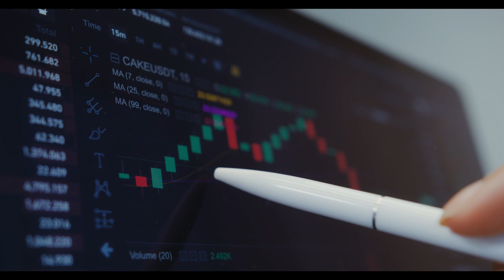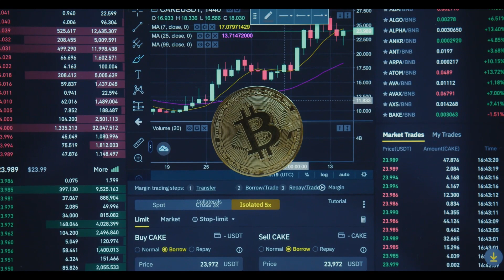The Time is Now! *Motivational Video*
🔥 Unleash Your Potential: Elevate Your Success with the Ultimate Motivational Video! 🔥

Are you ready to ignite your ambition, take charge of your destiny, and become a force to be reckoned with? Look no further! Introducing our electrifying motivational video that's designed to propel you towards unprecedented success. Get ready to embark on a transformative journey as powerful narration, heart-pounding music, action-packed clips, and immersive sound effects converge to inspire and motivate like never before.

🌟 Elevate Your Skills, Elevate Your Life 🌟

Every frame of this video is meticulously crafted to emphasize the importance of honing your skills and pushing your limits. Let the heart-racing music infuse you with energy as you witness individuals breaking barriers, mastering their crafts, and reaping the rewards of their relentless efforts. The fusion of striking visuals and powerful voiceover will engrain in you the belief that upgrading your skills is the true gateway to respect, influence, and success.

⚡ Uncover the Magic of Financial Empowerment ⚡

Money isn't just a means to an end; it's the catalyst for a life beyond imagination. Through compelling imagery and captivating soundscapes, you'll be transported into a world where financial empowerment opens doors to endless possibilities. Discover how the pursuit of financial freedom intertwines with personal growth, enabling you to not only achieve your dreams but also impact the lives of those around you.

🎬 A Visual Symphony of Inspiration 🎬

Immerse yourself in a visual symphony that harmonizes motivational narration, heart-pounding music, and strategically placed sound effects. With each frame, you'll feel the pulse of ambition resonating within you, urging you to break free from mediocrity and rise above the ordinary.

🔑 Embrace Your Journey, Seize Your Destiny 🔑

Are you ready to transform your life? This motivational masterpiece is your roadmap to success. Whether you're an aspiring entrepreneur, a dedicated professional, or someone seeking to unleash their full potential, this video is your call to action. Embrace the challenge, harness your hunger for success, and let this video be the catalyst that propels you towards becoming the respected, influential individual you were born to be.

🎥 So, what are you waiting for? Press play and ignite the fire within you! 🎥

"Listen up! This is your wake-up call! The clock is ticking, and the world is waiting for you to rise to the top. It's time to stop dreaming and start doing! The path to success isn't for the faint-hearted, but neither are you!"

"Money is the fuel that drives ambition. You want respect? You want influence? You want to upgrade your skills and be the best? Then make money your ally! It's not just about wealth; it's about the power it gives you to elevate yourself and gain the respect you deserve."

"Look around you! Those respected, accomplished individuals didn't get there by chance. They seized opportunities, embraced challenges, and made money their stepping stone to greatness. They didn't settle for mediocrity, and neither should you!"

"Do you think respect comes easy? It's earned through hard work, dedication, and constant self-improvement. Upgrade your skills, expand your knowledge, and master your craft. There's no room for complacency if you want to be at the top of your game!"

"Picture the life you desire: the recognition, the admiration, the freedom to live life on your terms. It's within your grasp! But it won't come knocking on your door. You've got to seize it with both hands, with an unwavering hunger for success!"

"You have what it takes! Stand tall, embrace your potential, and show the world what you're made of. Let the world see the fire burning inside you and the hunger for success in your eyes."

"Money isn't just a piece of paper; it's the ticket to the life you've always dreamed of. It's the key to unlocking doors that were once closed, the doors to respect, admiration, and unparalleled success."

"Don't be afraid to take risks! Break free from the shackles of the ordinary and strive for greatness. You are destined for more than just an average existence. Make money your servant, and let it empower you to reach heights you never thought possible!"

"NOW is the time! Seize the day, seize the opportunity, and seize your destiny! Upgrade your skills, make money your motivation, and become the respected, influential person you were meant to be!"

"Remember, the clock is ticking. It's time to step up, level up, and rise above the rest! The choice is yours. Embrace the challenge, conquer your fears, and let your success speak for itself!"

"Take action NOW and claim your place among the respected and the successful!"